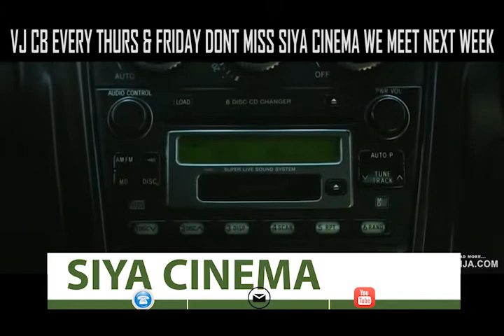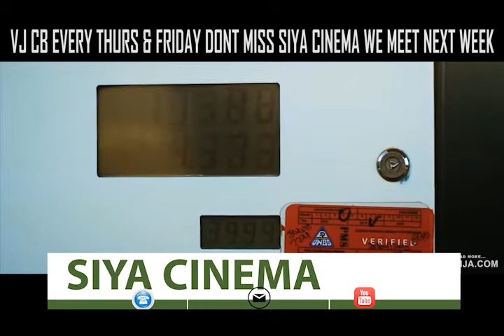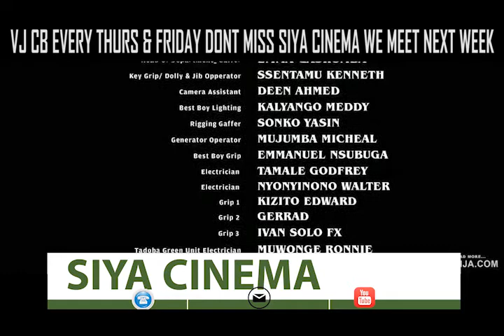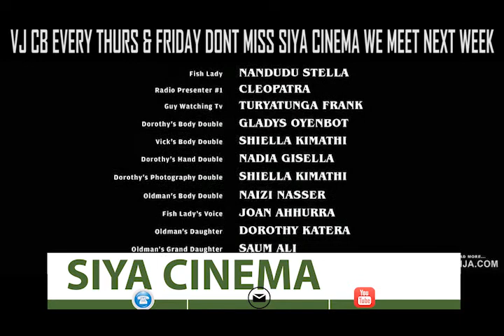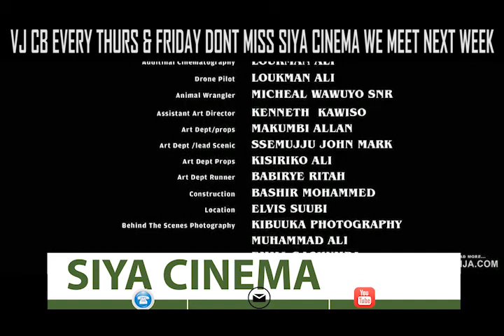VJ CB PART 2 THE GIRL IN THE YELLOW JUMPER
WE INSPIRE BEFORE WE EXPIRE. DONT MISS SIYA CINEMA EVERY THURSDAY AND FRIDAY WITH VJ CB